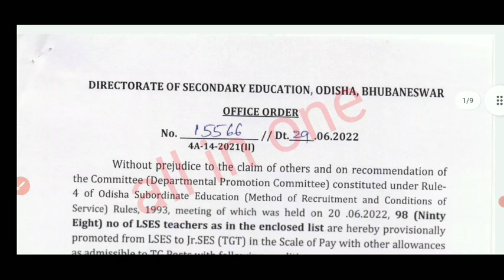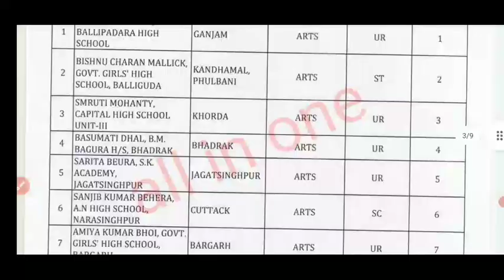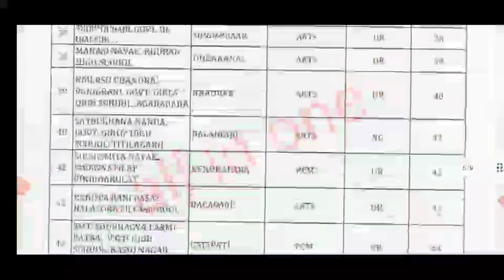DSE ODISHA NEW OFFICAL NOTICE PUBLISHED NOW,,MUST WATCH...